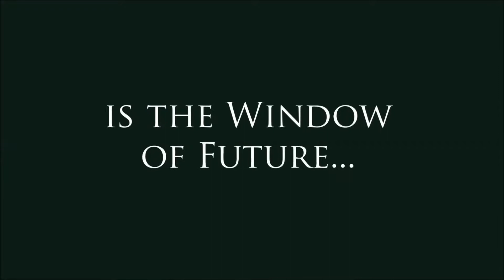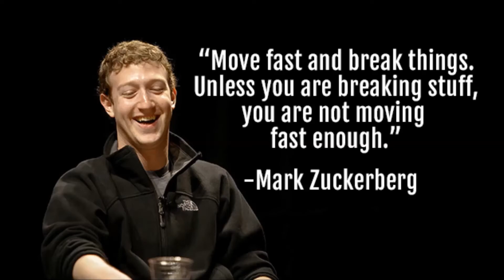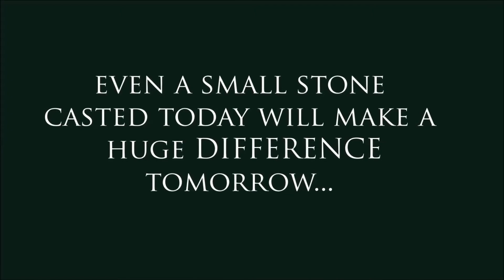Inspirational video about computer science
This the real power of computer science.